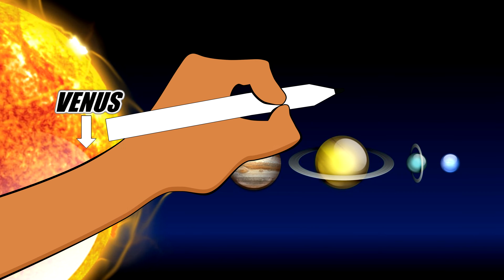Astronomy Lesson: Let's explore space! Fun facts for students cartoon about the planet Venus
Learning about planets in our solar system and astronomy it's always fun. Today we have a fun video for you on planet Venus. Learn fun facts about where the planets name came from, its place in the solar system and more. You want onesimus this quick lesson to get the conversation started about one of the brightest and prettiest planets in our solar system.